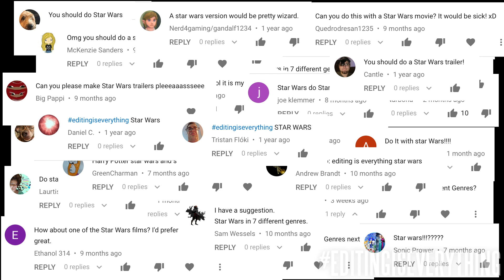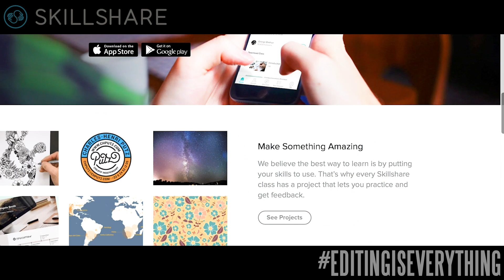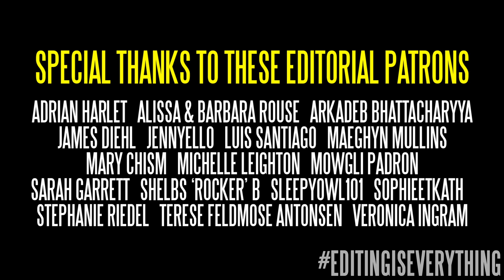STAR WARS BUT IN 7 DIFFERENT GENRES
Yes I am aware the trailer screens say "The Star Wars" I MAKE MISTAKES TOO LOL. Use the hashtag EditingIsEverything to suggest what I should do next!

MUSIC